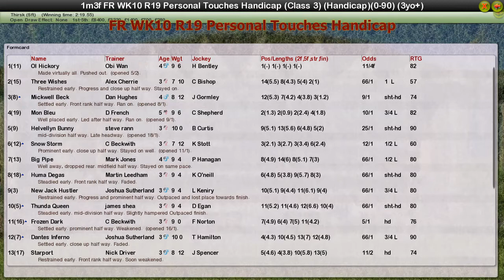FR WK10 R19 Personal Touches Handicap